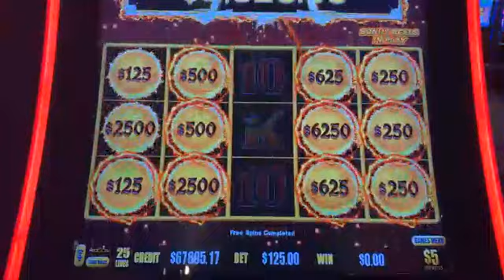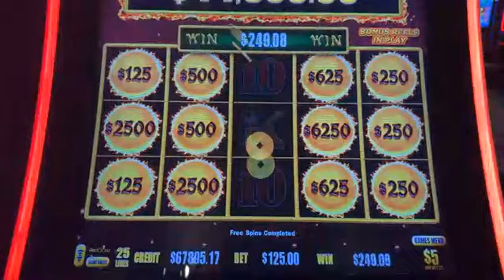THE BEST WAY TO START THE DAY.... WITH A MASSIVE DRAGON LINK JACKPOT!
Massive Dragon Link Jackpot in Las Vegas!